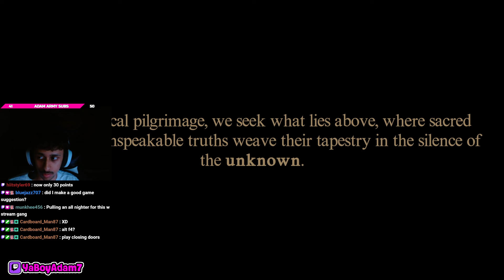MY HEART WAS POUNDING : Closing Doors Full Gameplay